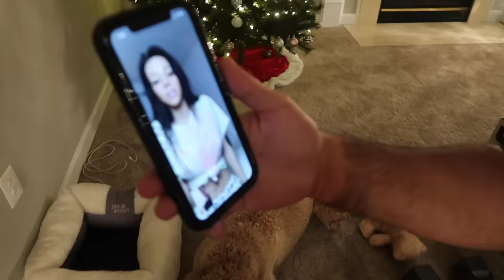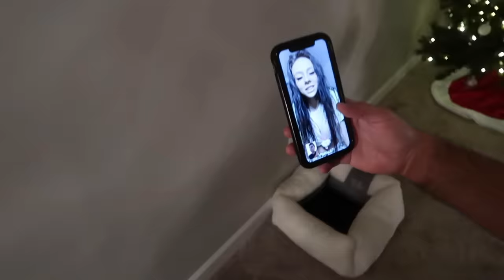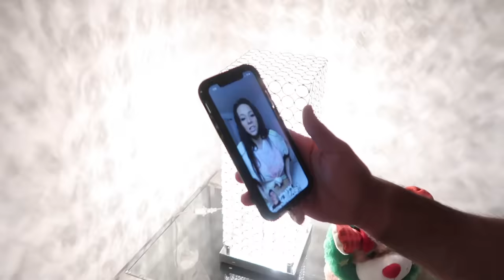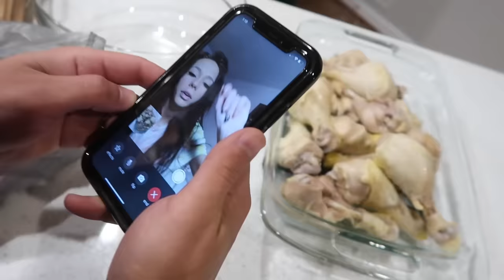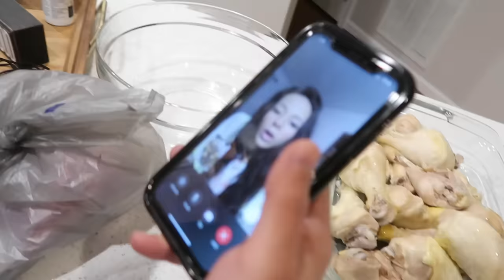SURVIVING THE NIGHT WITHOUT MY WIFE!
HOW'D I DO?! 😂